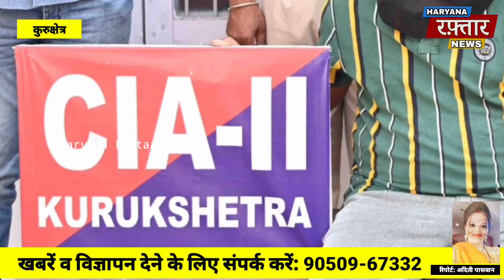कुरुक्षेत्र सीआईए 2 की टीम ने विदेश भेजने के नाम पर लाखों रुपये की धोखाधङी करने के आरोपी को गिरफ्त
कुरुक्षेत्र सीआईए 2 की टीम ने विदेश भेजने के नाम पर लाखों रुपये की धोखाधङी करने के आरोपी को गिरफ्तार कर हासिल किया 4 दिन का पुलिस रिमांड